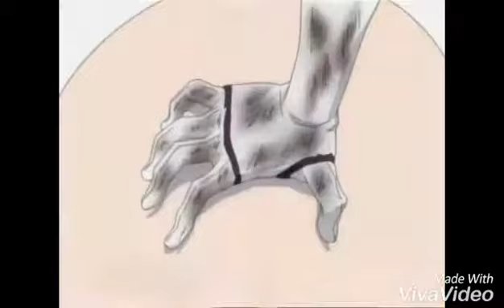Szayel Aporro [AMV] Hard Drive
Hey guys Phantom here, this time it's a Szayel Aporro AMV, so Enjoy!!